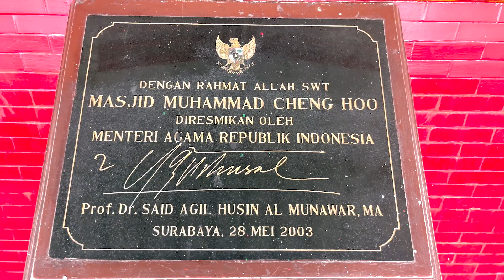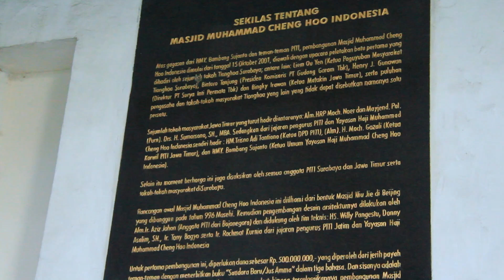MUSLIM KAMPUS EPS. 3 || FILOSOFI DI BALIK DESAIN ARSITEKTUR UNIK DARI MASJID CHENG HOO || #2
Welcome to chanel Dakwah TV! Pada video kali ini, kami akan mengajak Sobat Muslim di rumah untuk membahas filosofi di balik desain arsitektur unik dari Masjid Cheng Hoo yang terletak di Surabaya.

Arsitektur dari masjid Cheng Hoo ini menggabungkan gaya Tionghoa dengan elemen-elemen khas Islam, seperti atap pagoda, kaligrafi Arab. dan relief wajah Laksamana Cheng Hoo beserta replika kapalnya. Dengan warna-warna cerah merah, hijau, biru dan kuning, masjid ini mencerminkan persatuan dalam keberagaman, mengajarkan toleransi, dan penghormatan terhadap warisan budaya yang kaya. Penasaran kan kelanjutannya gimana...

Jika Sobat Muslim memiliki pengalaman atau informasi tambahan mengenai Masjid Cheng Hoo, silakan bagikan di kolom komentar yaa!